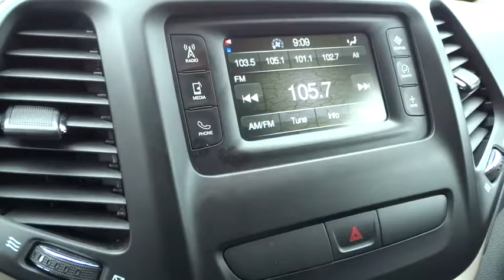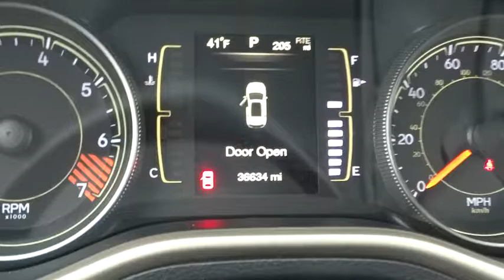2015 JEEP CHEROKEE Reno, Carson City, Northern Nevada, Roseville, Sparks, NV FW749250P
2015 JEEP CHEROKEE
2015 JEEP CHEROKEE 4WD 4DR LATITUDE - Stock#: FW749250P - VIN#: 1C4PJMCBXFW749250

Excellent Condition, CARFAX 1-Owner. Latitude trim. $500 below Kelley Blue Book!, FUEL EFFICIENT 28 MPG Hwy/21 MPG City! Satellite Radio, Back-Up Camera, Bluetooth, iPod/MP3 Input, 4x4, ENGINE: 2.4L I4 PZEV M-AIR, Aluminum Wheels. READ MORE!br /br /KEY FEATURES INCLUDEbr /4x4, Back-Up Camera, Satellite Radio, iPod/MP3 Input, Bluetooth, Aluminum Wheels. Rear Spoiler, MP3 Player, Privacy Glass, Keyless Entry, Child Safety Locks. br /br /OPTION PACKAGESbr /QUICK ORDER PACKAGE 21J Engine: 2.4L I4 PZEV M-AIR, Transmission: 9-Speed 948TE Automatic, ENGINE: 2.4L I4 PZEV M-AIR Tigershark, California Emissions, TRANSMISSION: 9-SPEED 948TE AUTOMATIC 1 speed PTU (STD). Jeep Latitude with Deep Cherry Red Crystal Pearlcoat exterior and Black interior features a 4 Cylinder Engine with 184 HP at 6400 RPM*. Non-Smoker vehicle. br /br /EXPERTS ARE SAYINGbr /Edmunds.com explains The Cherokee is exceptionally quiet at highway speeds. And over rough city streets, the Cherokee offers about as cushy a ride as you'll get in this class.. Great Gas Mileage: 28 MPG Hwy. br /br /EXCELLENT VALUEbr /This Cherokee is priced $500 below Kelley Blue Book. Approx. Original Base Sticker Price: $27,100*. br /br /WHO WE AREbr /Lithia Volkswagen of Reno sells new and used cars, trucks and SUVs near Sparks and Carson City, Nevada. We offer financing options and incentives for all Nevada Volkswagen customers. Conveniently accessible from I-580, our sales department is open seven days a week to serve you. Just a few miles south of I-80 and downtown Sparks, we are located at 7063 South Virginia Street in Reno. Price contains all applicable dealer incentives and non-limited factory rebates. You may qualify for additional rebates; see dealer for details.  br / Some of our Pre-Owned vehicles may be subject to unrepaired safety recalls. Check for a vehicle's unrepaired recalls by VIN at